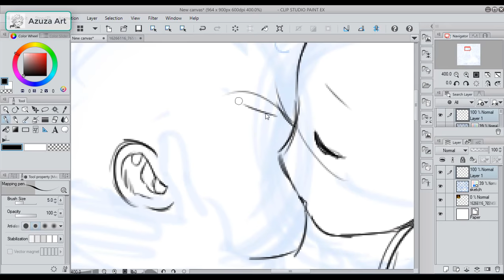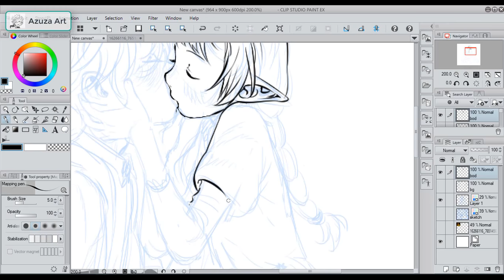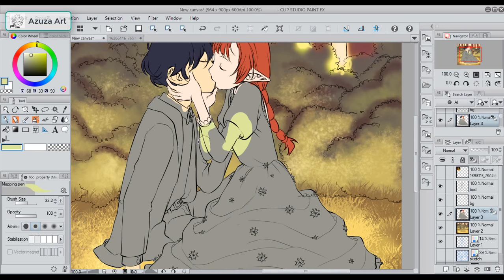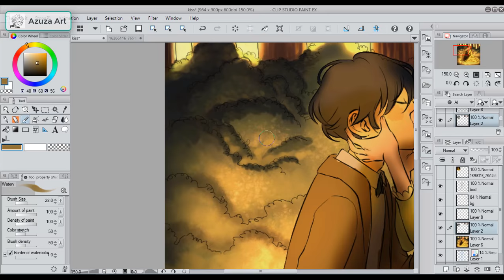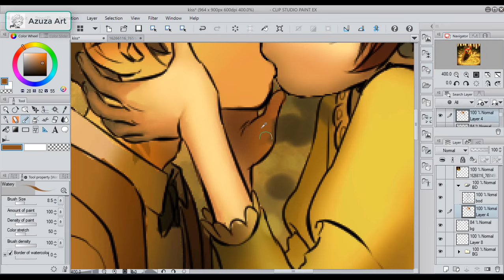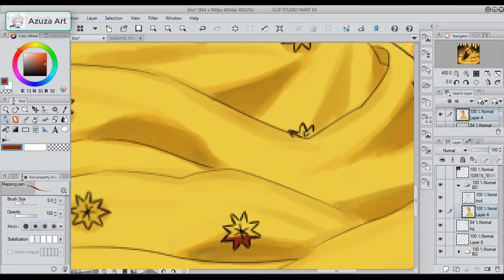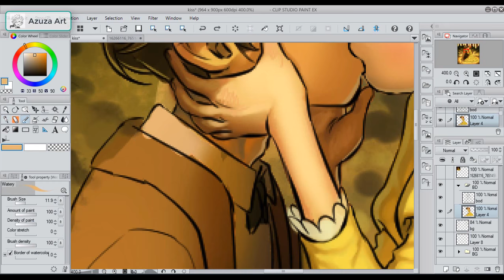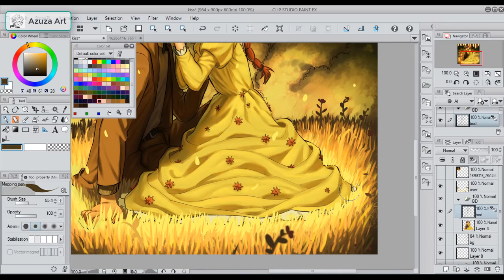[SPEEDPAINT] KISS [Clip Studio Paint]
Repaint of a drawing i did on 1/1/17 :^)
I thought i havent changed much my art since that day,,
One thing i like the most about the old version is that it seems like she kisses the boy with more passion than the one i did now, thats just one thing that i kinda didnt like how hard it was for me to try and express her feelings trought the drawing
tool: Wacom Bamboo Connect
elapsed time: 5 hours
program: Clip Studio Paint / Photoshop CS6
recording/editing: Camtasia 9
musics:
Ayur - Path of the Wind
コトリンゴ - 「 悲しくてやりきれない 」
Gate - Howls Moving Castle Theme (Gate Remix)
Ace - Grave of the Fireflies [Chill Hop_Lo-Fi]
ldst - ghiblian magic